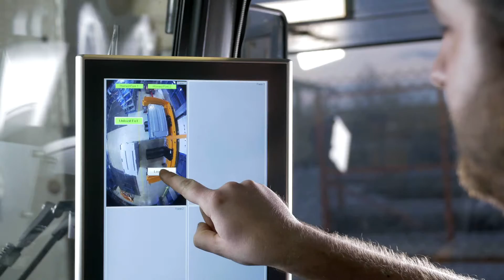Horizontálny vychystávací vozík a ťažné súpravy prívesov C rámy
Naše rýchle, silné elektrické vozíky a ťahače sú veľmi flexibilné z hľadiska použitia. S použitím špeciálnych rámov STILL vytvárajú inteligentné súpravy, ktoré môžu byť plne automatizované ako aj ovládané manuálne.